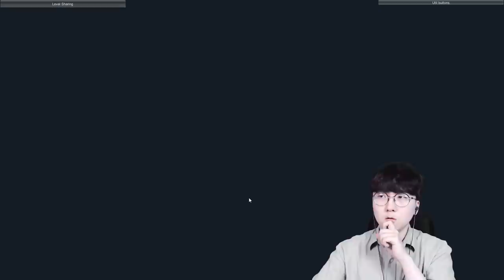인피니티 건틀릿의 위력 ㄷㄷ 발동하면 한방에 절반이 죽는다?! ㅎㄷㄷ [ 병맛전쟁시뮬레이터(TABS) ] l 휴지(HueZ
타노스 너무 머시짜너 ㅋㅋㅋ

1. 빠놀이(등수놀이) X
2. 욕설 X
3. 상대방 까내리기. 기분 상하게 하는 말들 X
4. 친목질 X - ex) 댓글로 서로 대화, 개인정보 및 신상 물어보기 등등